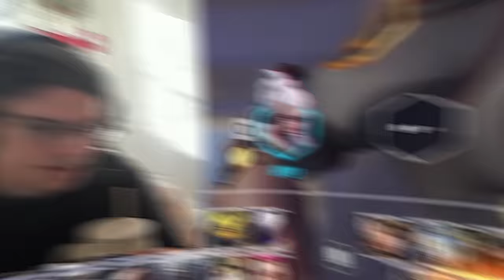What a RETIRED OWL Pro Looks like in 2024...